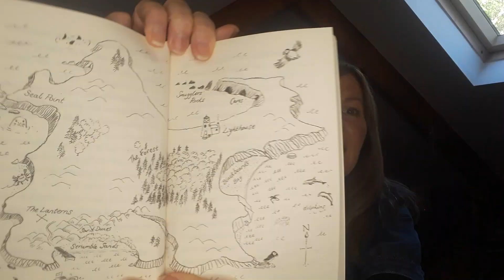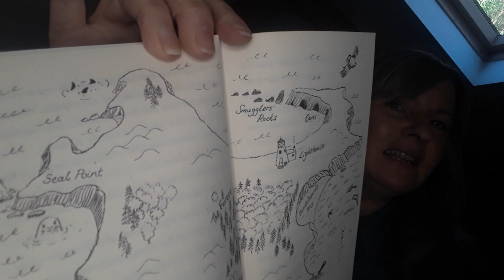Winter Writing Workshops with Eloise Williams - Workshop 1 (3/6)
Part of a series of free online writing workshops for ages 7-14 by Children's Laureate Wales, Eloise Williams.